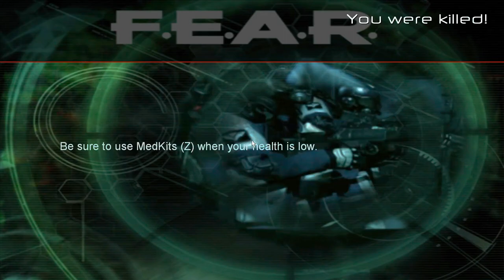FEAR – Episode # 15!